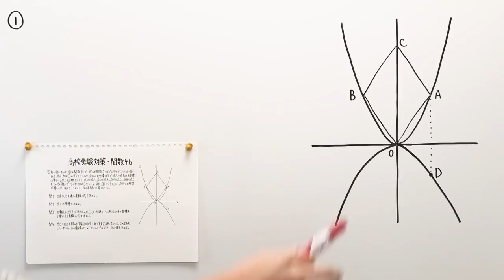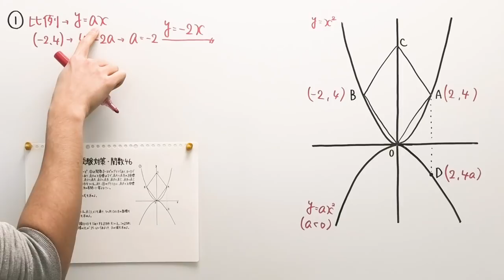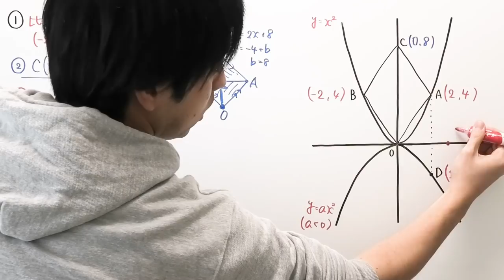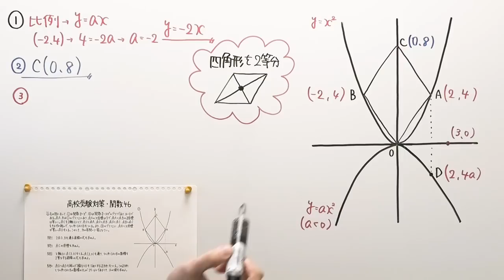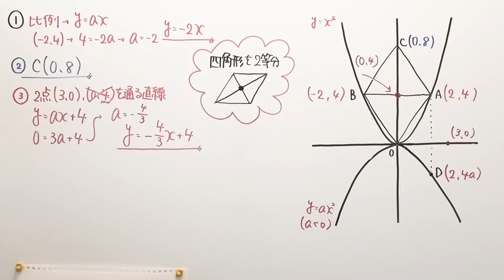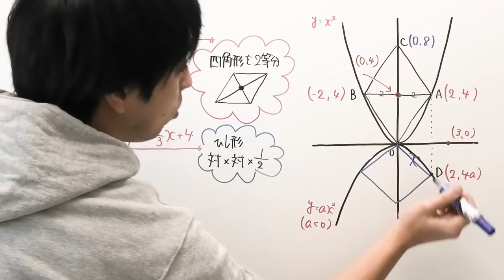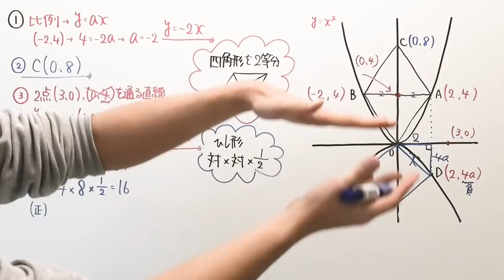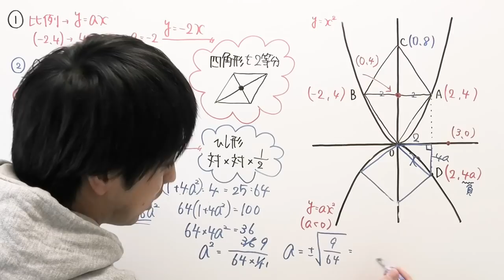【高校受験対策/数学/関数46】ひし形の面積を二等分せよ。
‹使用音源›
「甘茶の音楽工房」